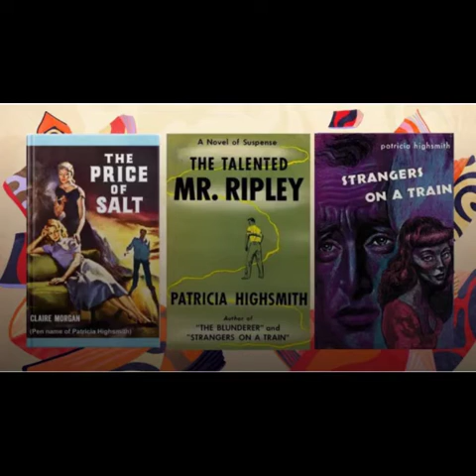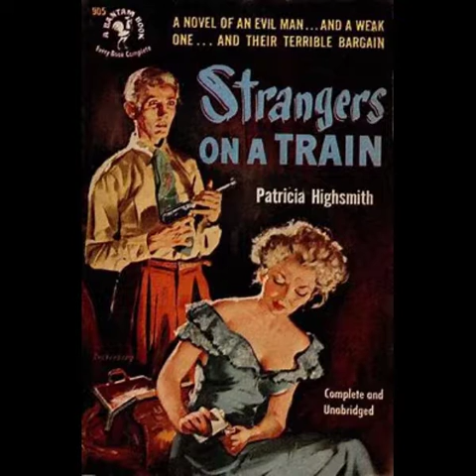ABC The Bookshelf Patricia Highsmith.- Strangers on a Train (Book Review)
ABC The Bookshelf with Kate Evans, Cassie McCullagh
Guest Michel Robotham also specialises in psychological thrillers, while playwright Joanna Murray Smith has written a play - Switzerland - imagining the dying days of Highsmith. They join Kate and Cassie to discuss the work and life of Patricia Highsmith, with cameos by Highsmith herself (from a 1992 interview with Robert Dessaix for RN's Books and Writing)